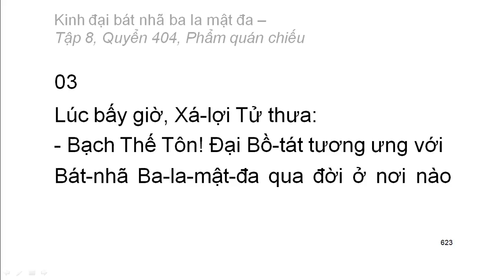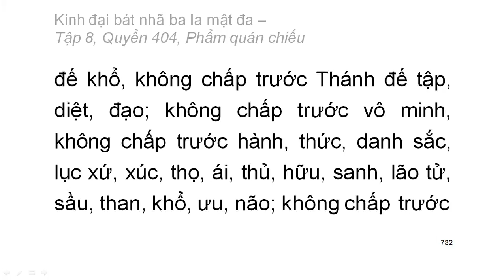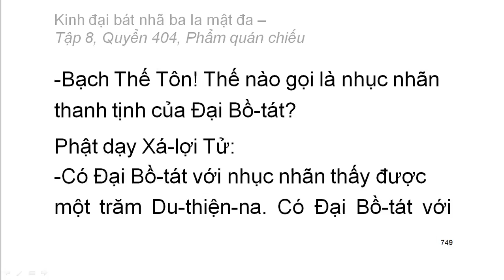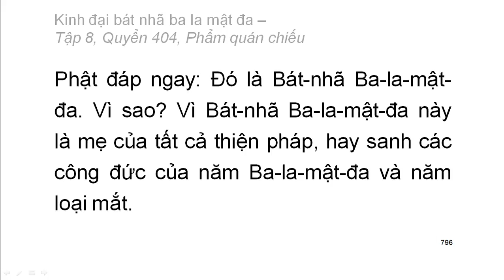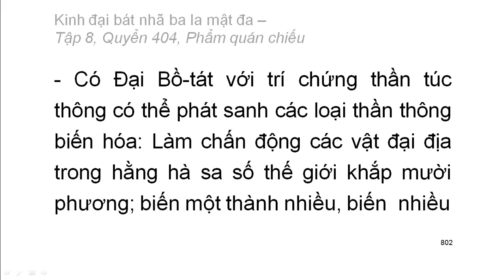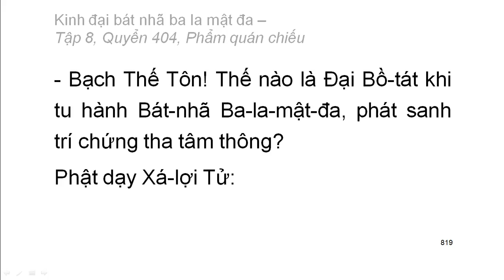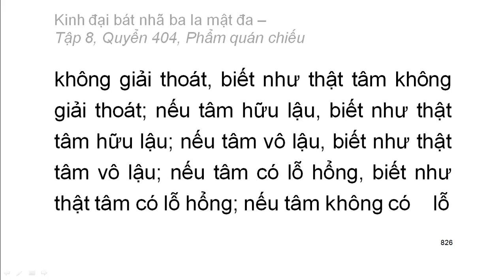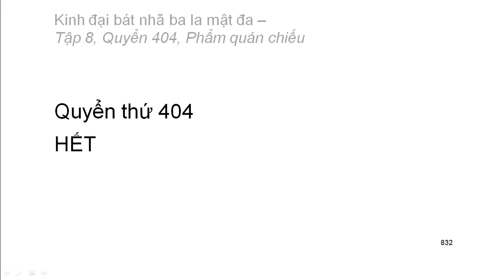Quyển 404: Kinh đại bát nhã ba la mật đa - Phẩm quán chiếu (rất hay) (404/600)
Hội thứ hai:
Phẩm 3: Phẩm quán chiếu
Hán dịch: Pháp sư Huyền Trang
Việt dịch: Hoà thượng Trí Nghiêm
Giảo chính: Hoà thượng Quảng Độ

Hội thứ hai:
Phẩm 1: duyên khởi
Phẩm 2: Phẩm hoan hỷ